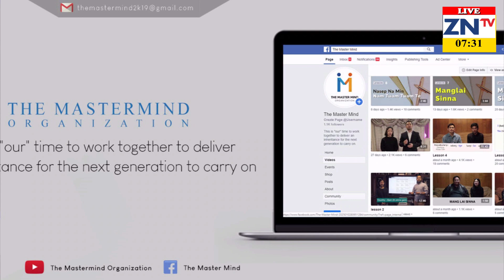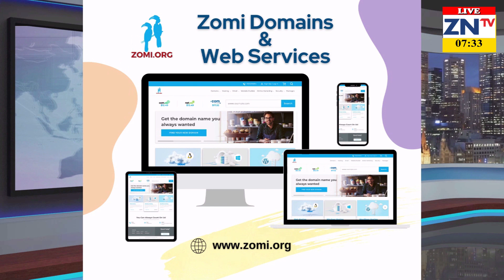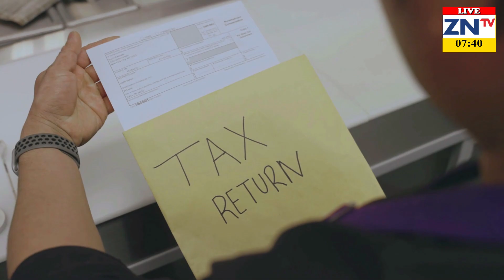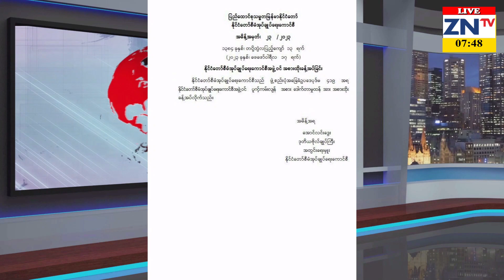ZNTV Kaalsim Thuthak Taangkona # 196, March 02, 2023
Zomi National TV News:
ZNTV Kaalsim Thuthak Taangkona # 196 ong khah ungh. Thulu 196 Kihel ding hi.